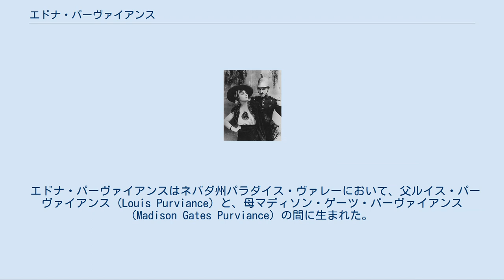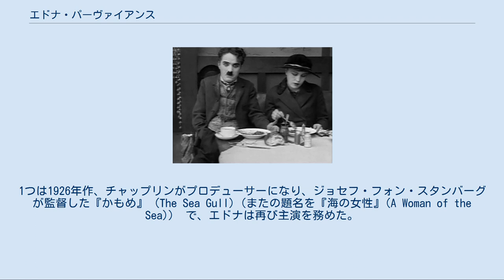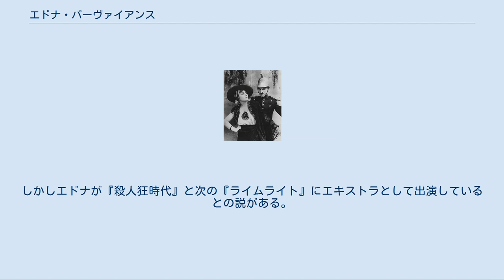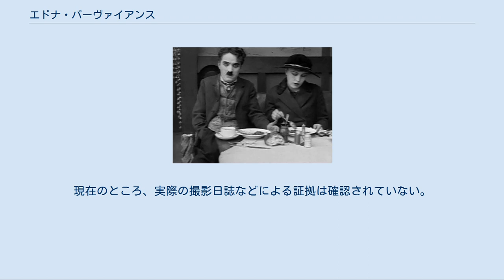エドナ・パーヴァイアンス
エドナ・パーヴァイアンス（Edna Purviance, 1895年10月21日 - 1958年1月11日）は、アメリカ合衆国のサイレント映画期の映画女優。
チャーリー・チャップリンの映画で、相手役を多く務め、8年間に彼の作品の30本以上に出演した。
なお、日本語では以前戦前の映画広告や淀川長治の発言や文章などから「パーヴィアンス」と表記されることが多かったが、本来の英語の発音では、/i/ の部分にアクセントを付けて発音されるため、近年では原語の発音に近い「パーヴァイアンス」という表記が多く使われるようになった。
本記事の表記もそれに倣うこととする。
 エドナ・パーヴァイアンスはネバダ州パラダイス・ヴァレーにおいて、父ルイス・パーヴァイアンス (Louis Purviance) と、母マディソン・ゲーツ・パーヴァイアンス (Madison Gates Purviance) の間に生まれた。
エドナが3歳の時、一家はネバダ州ラヴロックに移り、そこでホテルを経営していた。
1902年に両親が離婚、母はドイツ人の鉛管工と再婚した。
エドナは1913年にラヴロックを離れ、サンフランシスコの商業学校に入学した。
 1915年、チャップリンはエッサネイ社と契約し、カリフォルニア州ナイルズ（現フリーモント市）の撮影所で2作目の映画『アルコール夜通し転宅』(A Night Out)を撮影していた。
チャップリンはその作品のヒロインとなる女優を探していたところ、スタッフの一人がエドナを紹介する。
チャップリンはエドナと面会し、初印象を「可愛いなどという程度ではなく、まったく美しかった」と語っている。
だが、チャップリンはエドナが「喜劇には不向きである」と感じた。
しかし、結局エドナはその役を射止め、チャップリン映画の主演女優として、それ以降ほとんどすべての作品で共演することとなる。
 チャップリンとエドナ・パーヴァイアンス（1917年『チャップリンの移民』） チャップリンとエドナは、1915年から1917年の間、公私共々恋愛関係にあった。
エドナが出演したチャップリン映画は34本に及び、その中には1921年封切りの『キッド』のような古典的名作も含まれる。
エドナが出演した最後のチャップリン作品は1923年の『巴里の女性』で、彼女の初主演作でもあった。
その後、エドナはもう2本の映画に出演している。
1つは1926年作、チャップリンがプロデューサーになり、ジョセフ・フォン・スタンバーグが監督した『かもめ』 (The Sea Gull)（またの題名を『海の女性』(A Woman of the Sea)） で、エドナは再び主演を務めた。
しかし、この作品は一度も公開されることなく、現在ではネガも現存していないとされる。
次にエドナが出演し、彼女の最後の出演作となったのは、1927年公開のフランス映画、『王子教育』(Éducation de Prince)。
この作品を最後にエドナは女優業を引退するが、チャップリンは彼女が亡くなるまで「チャップリン・スタジオの専属女優」として週に150ドル、出演料の支払いを続けた。
 エドナは、チャップリンの映画に出演していたある時期まで、彼と恋愛感情にあったものの、1938年には航空機のパイロットと結ばれた。
結婚生活は1945年にその男性が死去するまで続いたが、チャップリンからの出演料の支払いも彼女が亡くなるまで続けられた。
エドナは、晩年に、「必要な医療ケアを受けることが出来たのはチャップリンのお陰です」と彼に感謝していた。
また、チャップリンは自伝の中でエドナを一貫して高く評価している。
 1953年、ハリウッドを訪れた淀川長治が、長年チャップリンの秘書をしていた高野虎市の取り持ちで、エドナの自宅を訪問している。
淀川がチャップリンのことをあれこれ訊ねると、エドナは涙を流し「私は、あの人の映画以外には出ない。あの人と映画に出たことは一生の思い出です」と語った。
 1958年1月13日、癌により62歳で死去。
遺体はカリフォルニア州グレンデールの墓地に埋葬された。
 1946年、『殺人狂時代』の制作が始まった頃、チャップリンは相手役として再びエドナを登場させようとスタジオに招き、テストを行った。
結局、このテストの結果にチャップリンは満足できず、その役は別の女優が演ずることとなった。
しかしエドナが『殺人狂時代』と次の『ライムライト』にエキストラ...